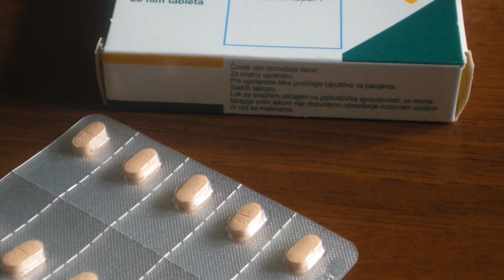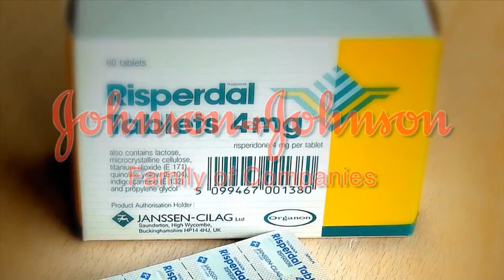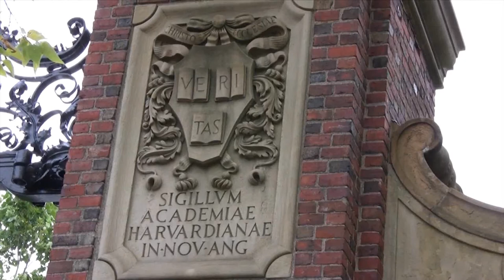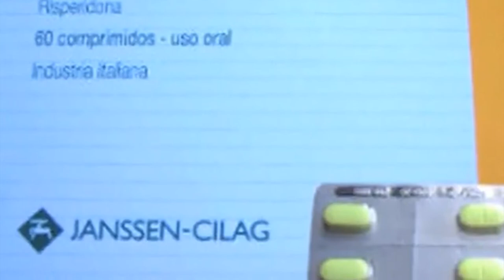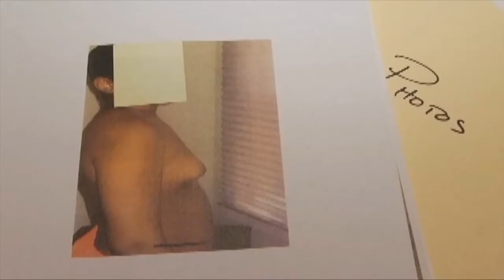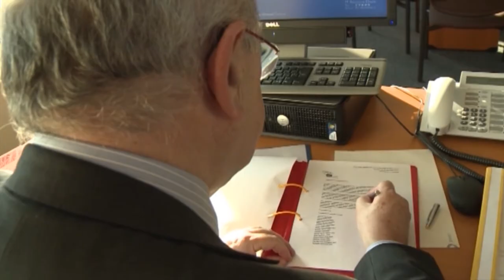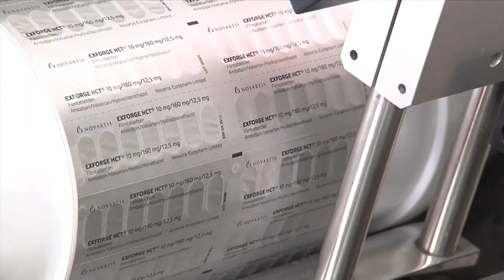Kako nas varaju farmaceutske kompanije?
Kako najveći svetski proizvođači lekova uspevaju da nas nateraju da ih pijemo iako nam nisu potrebni, i čak nam štete? Zašto se Džonson i Džonson nagodio sa sudom da plati 2,2 milijarde dolara jer jepotplaćivao doktore?

Prilog iz emisije Potrošački savetnik emitovane na RTS-u aprila 2014. godine